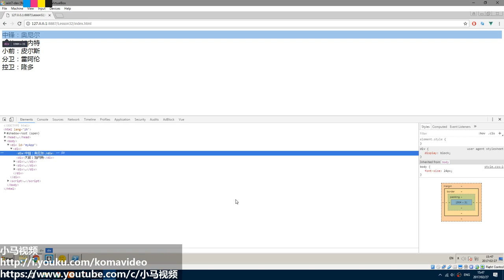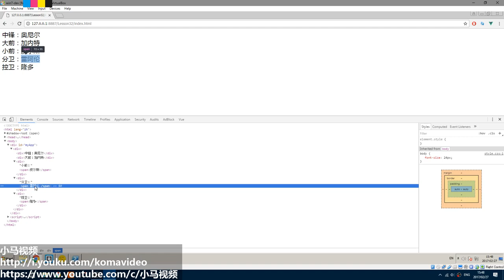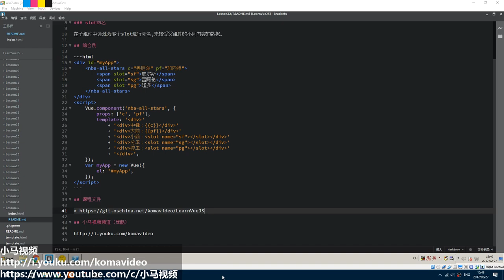#32【Vue.js入门】组件：组合slot